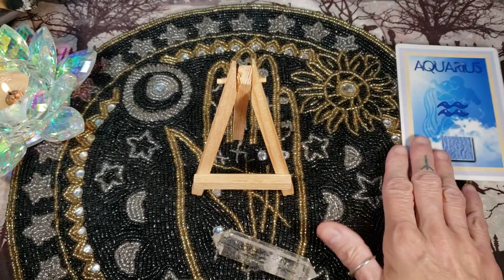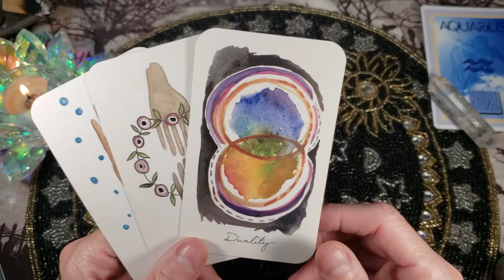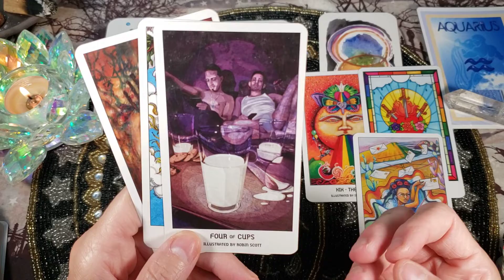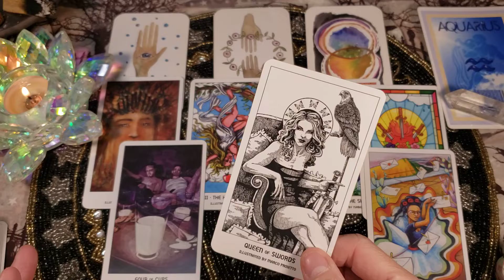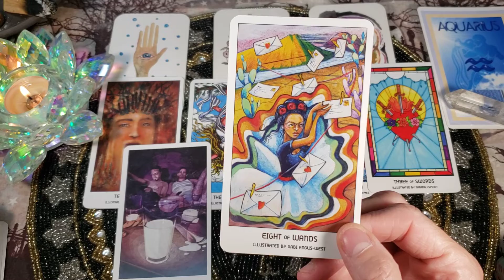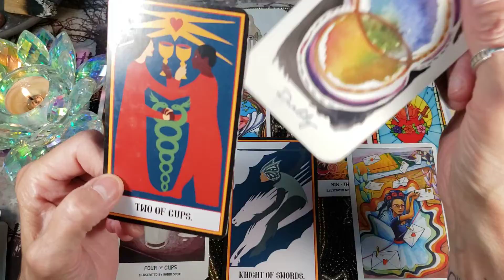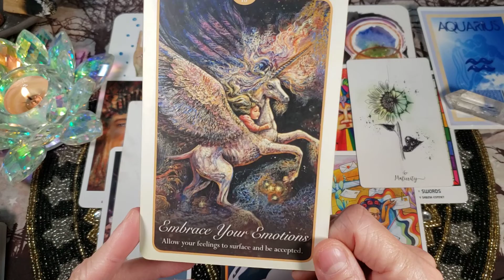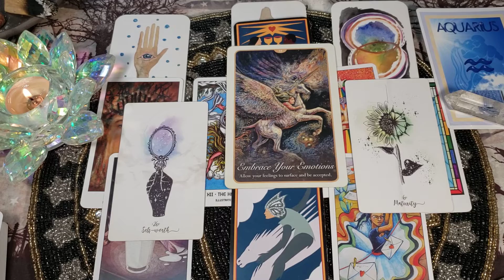♒ Aquarius ♒ COMMITTED LOVE 💘 General Tarot and Oracle card Reading [June 2022]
Are you and your partner too much alike? You both need to put the work in to heal so you can grow together.

Welcome Aquarius to Forest for the Trees Tarot and to your June 2022 Committed LOVE Tarot and Oracle card reading. This tarot reading will not resonate with everyone, so please take what you need to hear for your situation from this tarot reading and leave the rest.

Decks Used:
Pride Tarot (Thank you Markuss)
Tarot by Caro
Roots and Wings Oracle